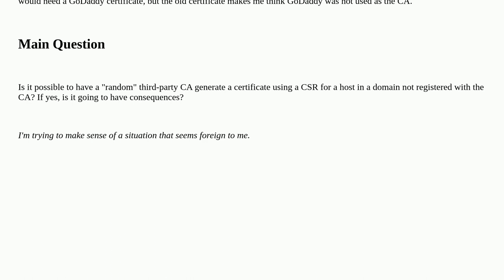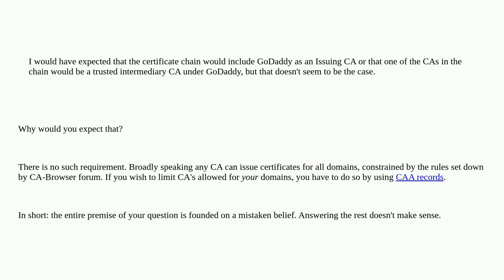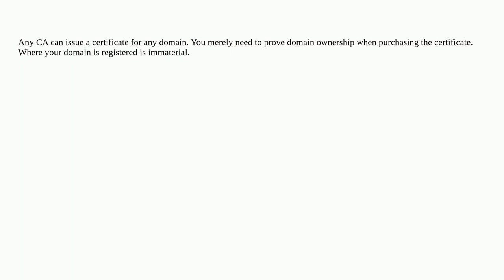Can a CA generate a signed certificate for a host in to a top-level domain not under the CA's con...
Can a CA generate a signed certificate for a host in to a top-level domain not under the CA's control?

A special thanks goes out to the awesome community

  certificate-authority ssl-certificate certificate